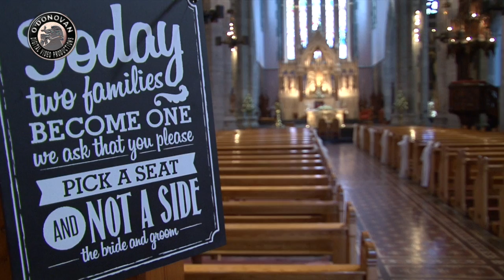Margaret & Thomas' Wedding Photo Slideshow by O'Donovan Productions Videographers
O'Donovan Productions were delighted to film Margaret & Thomas' Wedding which took place in St. John's Cathedral followed by a reception in the Woodlands House Hotel. Here is the Photo Slideshow of their wonderful day, which we put together from the footage we filmed.